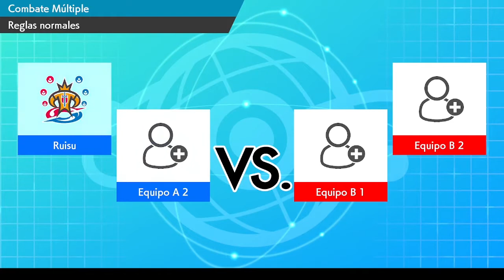Liga Pokedraft MULTIS J1 - Vs MYC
✋Bienvenidos a todos a un nuevo vídeo!